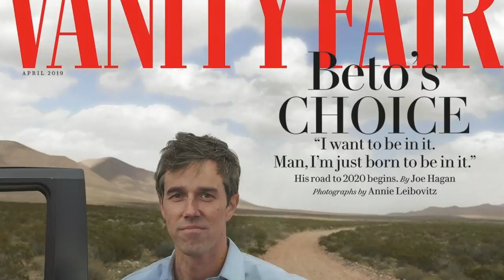Beto O’Rourke Revives Hillary Clinton's Nonsensical Attack on Medicare For All